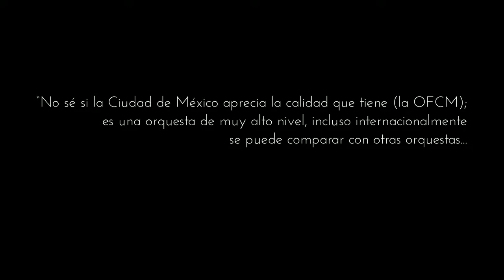(pendiente) UN MOMENTO EN EL ENSAYO - Haydn-Beethoven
Ensayo para mayo 31 y junio 01, 2014.
Sala Silvestre Revueltas,
La "Sorpresa" de Haydn y la "Pastoral" de Beethoven.
El director huésped Stefan Lano, ensaya con la orquesta.